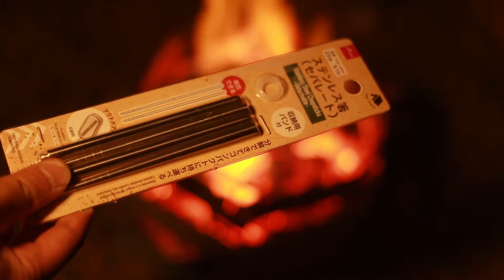ボルボのステーションワゴンで車中泊キャンプに行く男。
男は焚き火台が欲しかった。
しかし世の焚き火台は思いのほか高い。
そこで男は百均で焚き火台を組むことにした。